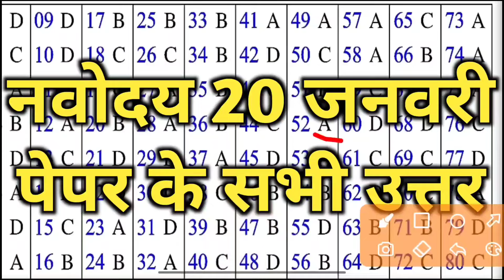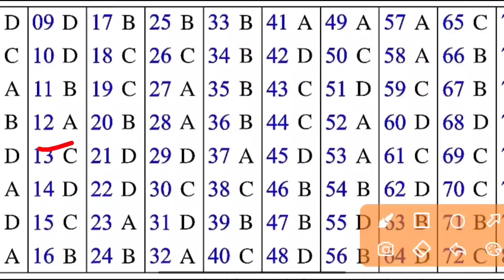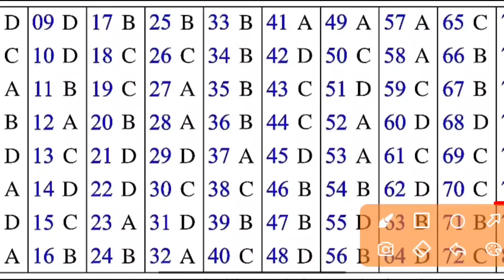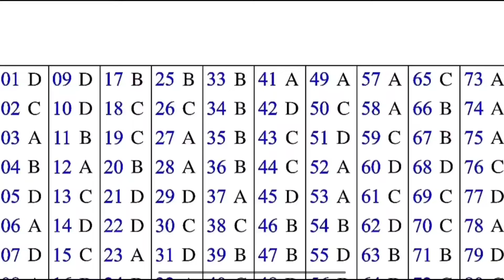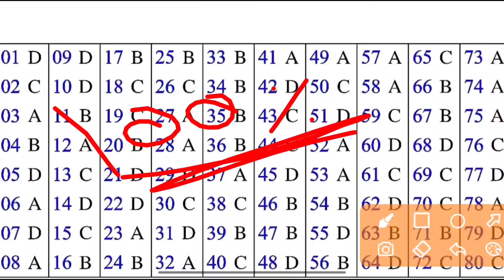नवोदय 20 जनवरी पेपर Navodaya 6th exam Answer key 2024 Navodaya 20 January Exam Paper Answer Key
Jawahar Navodaya vidyalaya Entrance Exam Guess Paper 2024 | Navodaya Entrance Exam Model Paper 2024, Jawahar Navodaya vidyalaya Entrance Exam Guess Paper 2024 | Navodaya Entrance Exam Model Paper 2024